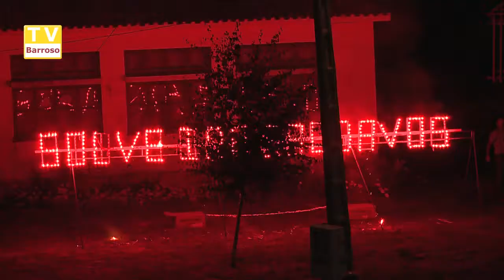solveira_festa_14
Reportagens